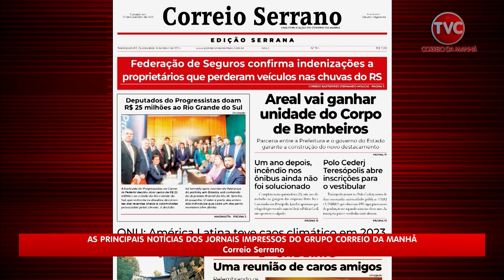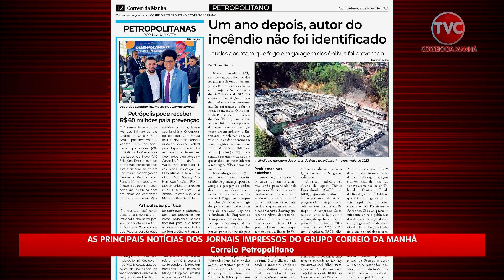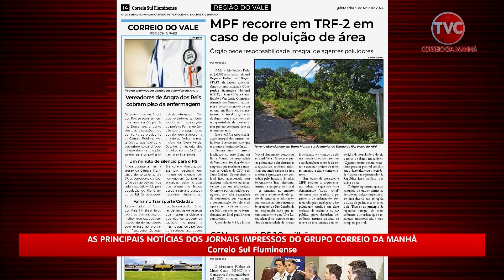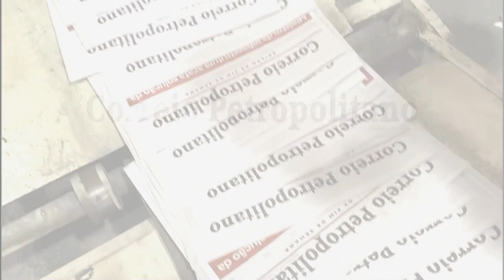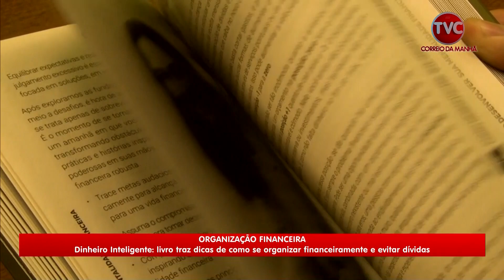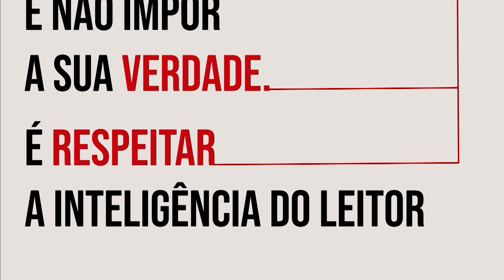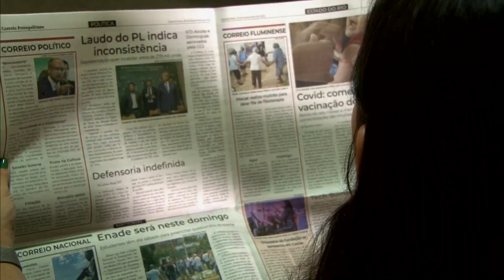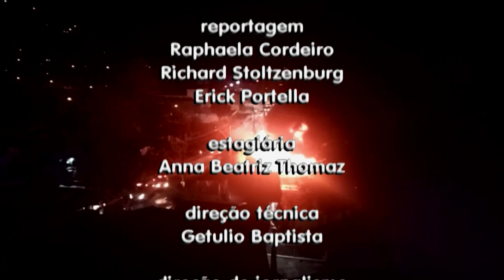Correio Serrano na TV 09 05 24